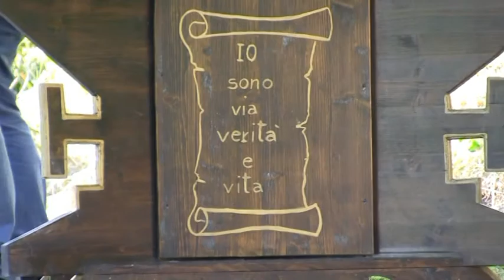TG7 Basilicata. Intervista a Tommaso Bufano Presidente Pro-Loco Melfi (2.Parte)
TG7 Basilicata 7 Maggio 2016
Anteprima La Pentecoste a Melfi